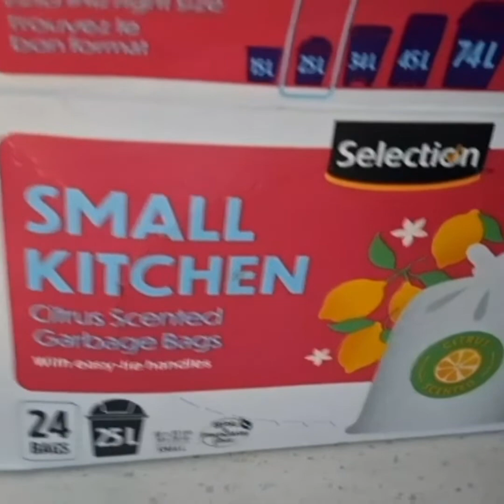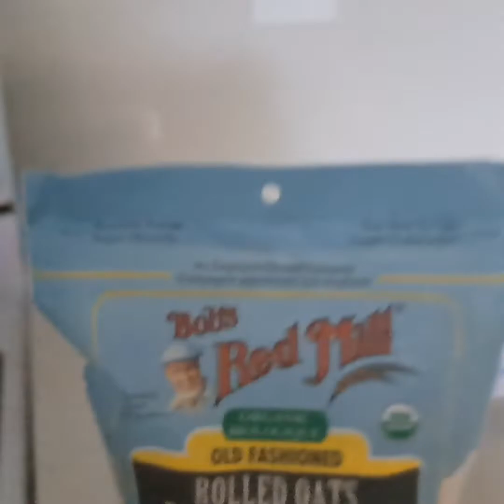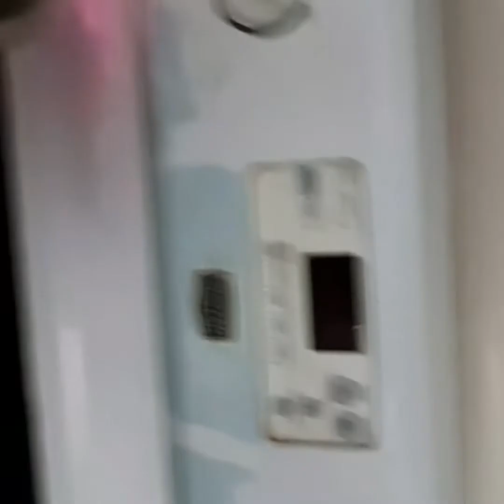Everything Under The Eyes Of Truth 😊